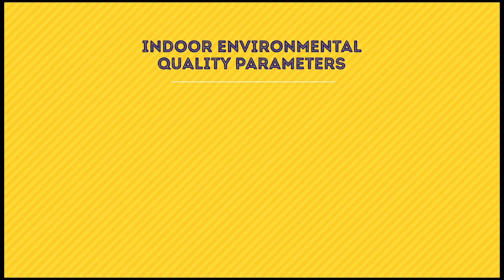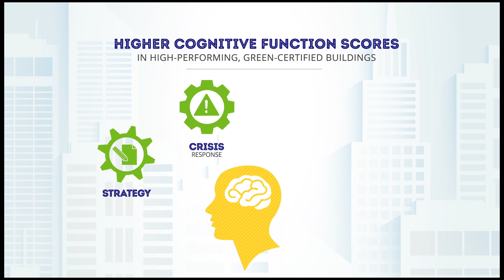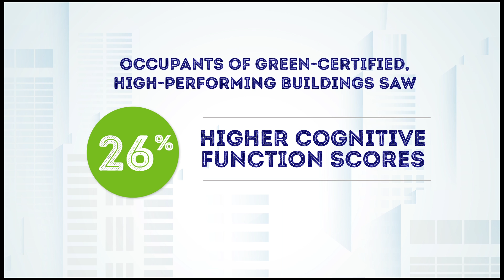The Impact of Green Buildings on Cognitive Function - Buildingomics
We know that indoor environmental quality matters for health and cognitive function. But what if there’s more to it? In their first study, The COGfx Indoor Environmental Quality Study, scientists found a strong connection between indoor environmental quality and cognitive function. Now in their second study, The COGfx Buildingomics Study, researchers from the Harvard T.H. Chan School of Public Health’s Center for Health and the Global Environment and SUNY Upstate Medical University turned their attention to the bigger picture and evaluated how building factors impact the cognitive performance and overall health and well-being of its occupants. Over the course of a week, the team tracked the environmental quality and cognitive function of occupants of 10 buildings around the U.S. and found that occupants of green-certified, high-performing buildings saw 26 percent higher cognitive function scores, slept better and reported fewer health symptoms.

Primary support for the study came from United Technologies and its UTC Climate, Controls & Security business.

UTC Climate, Controls & Security is a leading provider of heating, ventilating, air conditioning and refrigeration systems, building controls and automation, and fire and security systems leading to safer, smarter, sustainable and high-performance buildings. UTC Climate, Controls & Security is a unit of United Technologies Corp., a leading provider to the aerospace and building systems industries worldwide.

Follow UTC Climate, Controls & Security on Twitter: @UTC_CCS

Follow UTC Climate, Controls & Security on LinkedIn

Like UTC Climate, Controls & Security on Facebook